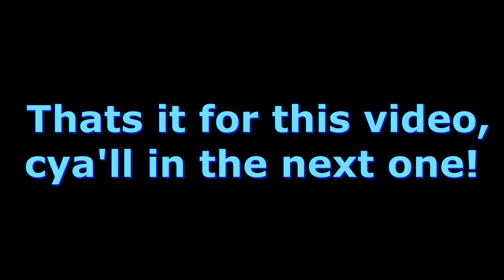Path of Titans: Solo Daspletosaurus Hunt Compilation #2